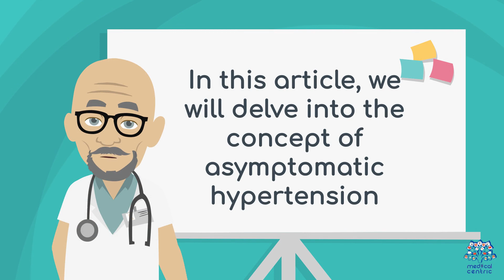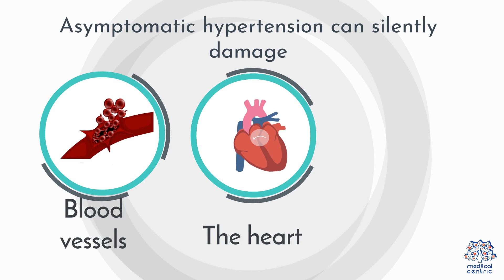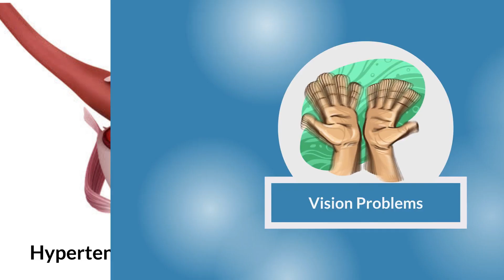Asymptomatic Hypertension Exposed: Unraveling the Enigma of Hidden Causes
Asymptomatic hypertension, often referred to as the silent killer, is a condition where individuals have high blood pressure without noticeable symptoms. This lack of warning signs can make it challenging to detect, leading to potential health complications.

Section 2: The Stealthy Danger
The Hidden Risks:
Asymptomatic hypertension is not without risks. Elevated blood pressure levels can silently damage vital organs over time, increasing the likelihood of heart disease, stroke, and other health issues.

Section 3: Unraveling the Enigma
Common Causes:

Genetic Factors: Explore the role of genetics in predisposing individuals to asymptomatic hypertension.
Lifestyle Choices: Delve into how lifestyle factors such as diet, physical activity, and stress contribute to silent hypertension.
Underlying Health Conditions: Understand how conditions like kidney disease or hormonal imbalances may be silent culprits.
Section 4: Beyond the Numbers
The Importance of Awareness:

Regular Blood Pressure Monitoring: Stress the significance of routine blood pressure checks, especially for those without apparent symptoms.
Healthy Lifestyle Choices: Explore proactive measures such as a balanced diet, regular exercise, and stress management to mitigate silent hypertension risks.
Section 5: Investigating Hidden Causes
Diagnostic Challenges:

Routine Checkups: Emphasize the importance of regular health checkups to detect asymptomatic hypertension.
Holistic Health Assessment: Advocate for a comprehensive health assessment to uncover potential underlying causes.
Conclusion:

Asymptomatic hypertension may not reveal itself through noticeable symptoms, but its impact on health can be profound. By understanding the hidden causes and promoting awareness, we can take proactive steps towards prevention and early intervention.